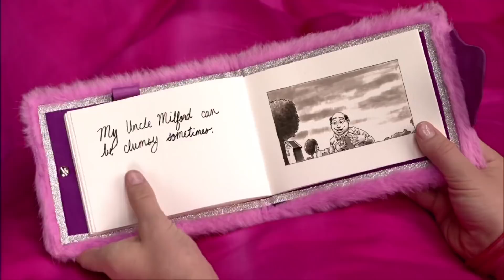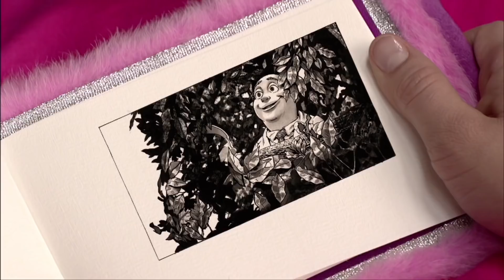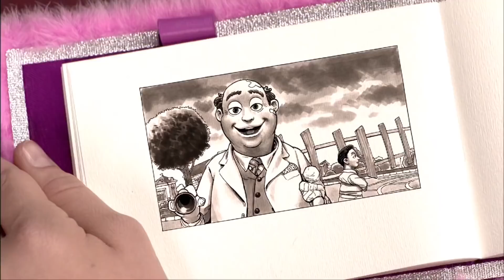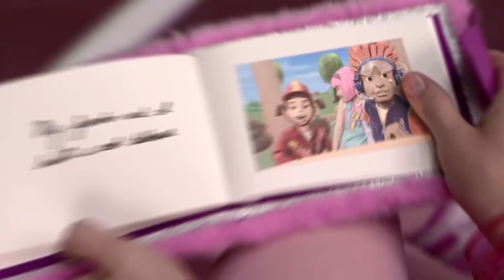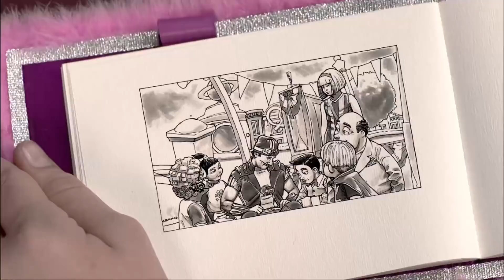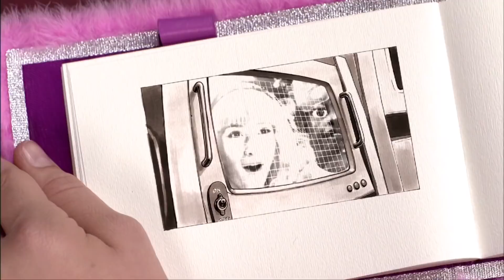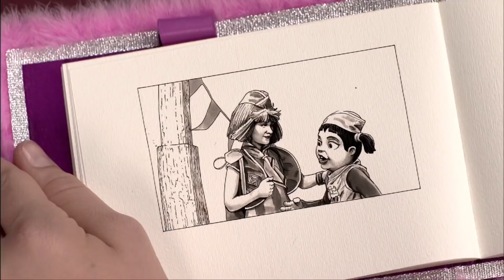Lazy Town en Español | El Diario de Stephanie ¡Gran Video! | Dibujos Animados en Español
Lazy Town en Español | El Diario de Stephanie ¡Gran Video!

Stephanie escribe en su diario todos sus pensamientos y sus anécdotas sobre sus amigos de LazyTown. Pero cuando Robbie Rancio deja unas notas escritas en papel rosado para que las encuentren Trixie y los demás, Stephanie debe vérselas con un grupo de amigos muy enojados. Ella no entiende por qué están tan molestos, y el malentendido pone a prueba su amistad. Pero, con el aliento de Sportacus, Stephanie finalmente les muestra lo que dice su diario y todos cambian de actitud... ¡hasta Robbie Rancio!